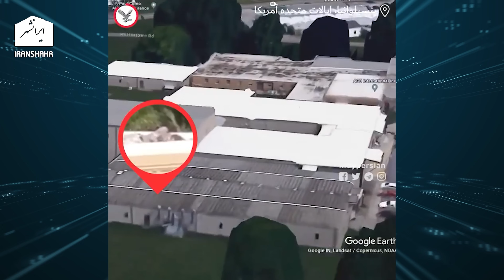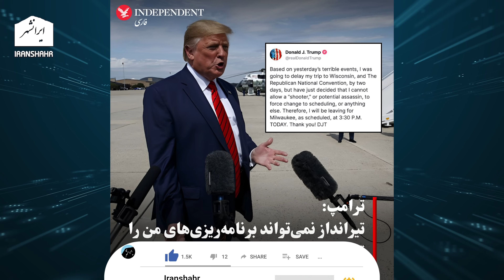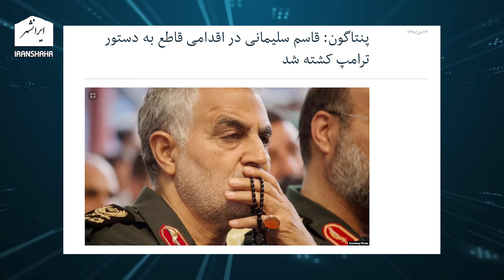💥💥💥 پیروزی دونالد ترامپ در انتخابات قطعی شد، رژیم اسلامی به عزا سقوط نشست، باخبر 25 تیر سام ایرانشهر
با شکست سو قصد علیه ترامپ او اکنون قهرمان ملی آمریکا است و پیروزی او در این انتخابات قطعی شده. در مقابل علی خامنه ای که برای ترور ترامپ برنامه ریزی کرده بود بزرگترین بازنده میدان است. تفسیر سیاسی روز در باخبر 25 تیر سام ایرانشهر

تویتر      : @Iranshahrtv
اینستاگرام : @iranshahrtv